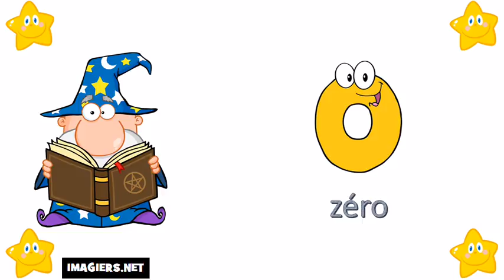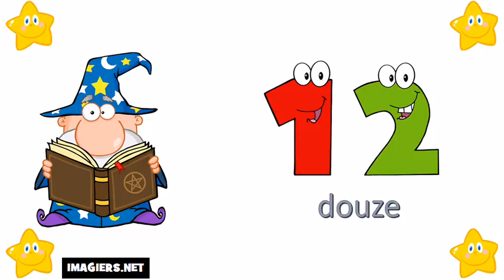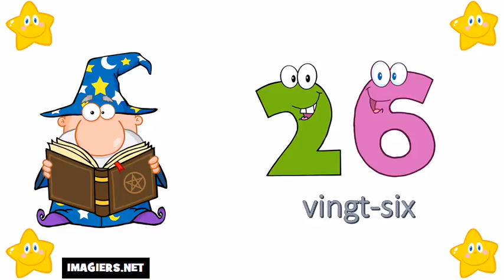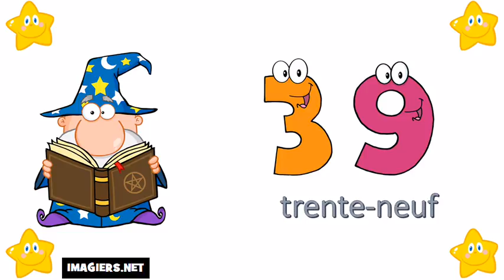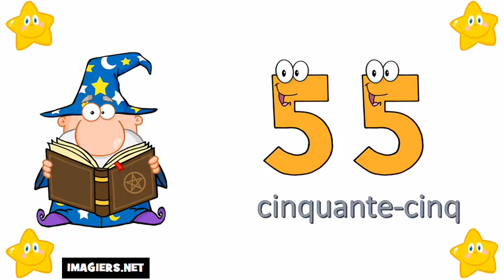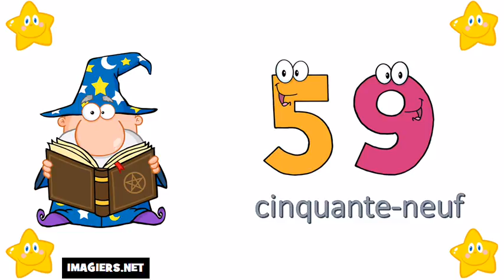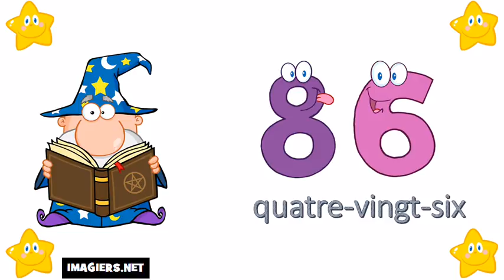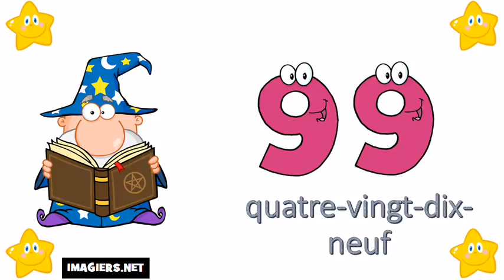Khanhom rean barang # 0 = 100